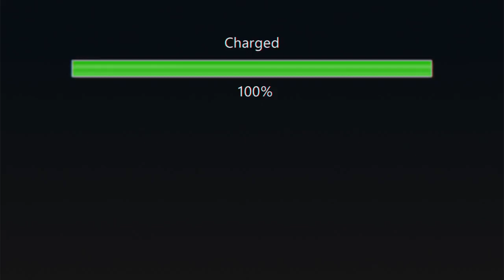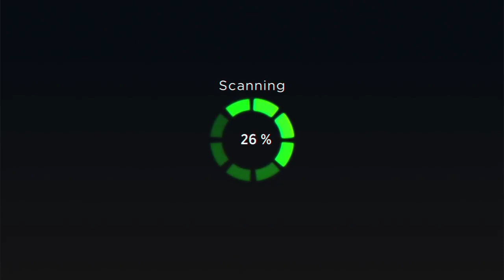Loading Bar Package After Effects Templates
Loading Bar Package is an awesome After Effects template with 20 unique looking and dynamically animated loading bars that you can use on your videos. They're so easy to use and each one comes with its own individual color controller. A great way to enhance the look and feel of your presentations, slideshows, TV shows, commercials, promotions, events, Facebook and YouTube videos. No plugins required.